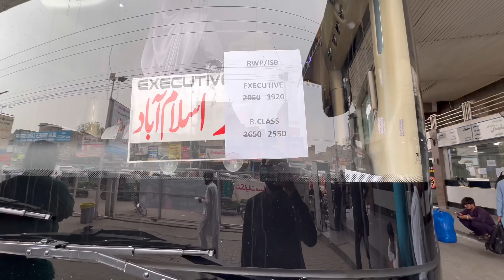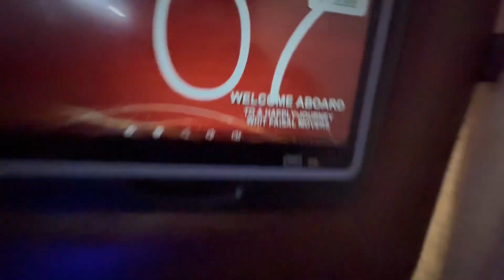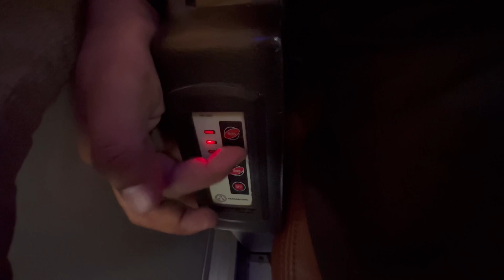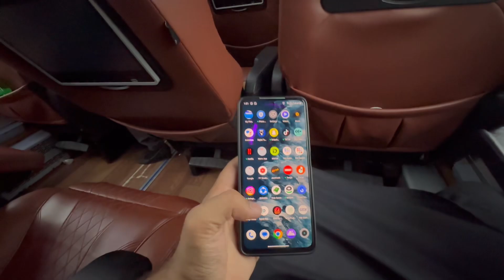Best Business class Forland Buses 2024 | Sania Express vs Faisal Movers | Review|Fare|Experience!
Best New Business class Forland Buses | Lahore to Islamabad Review|Fare|Experience!

Best New Business class Forland Buses |Sania Express | Lahore to Islamabad Review|